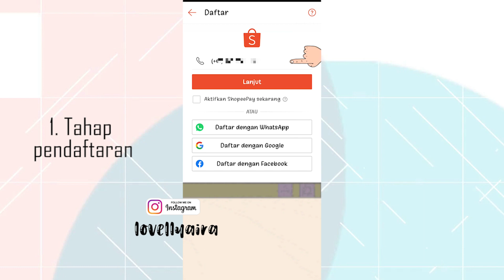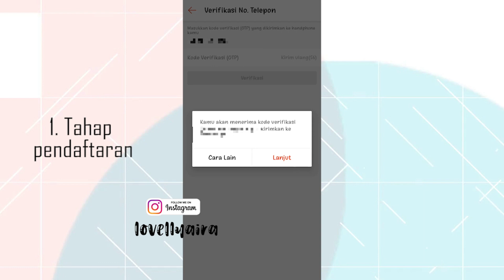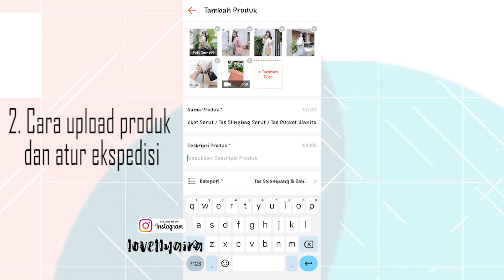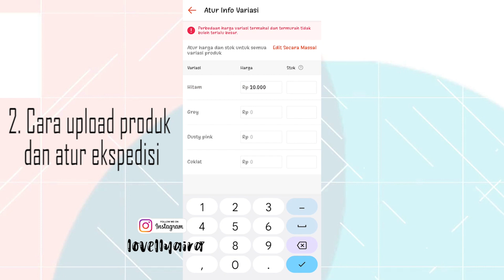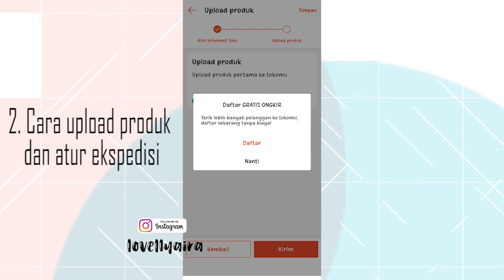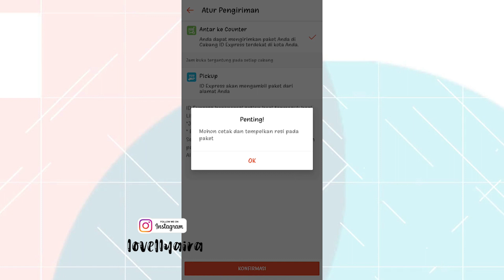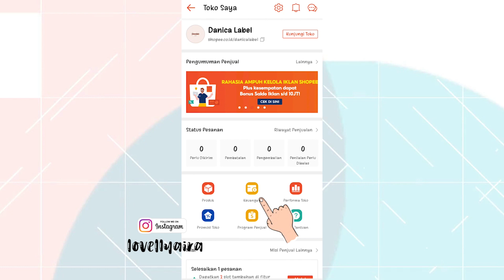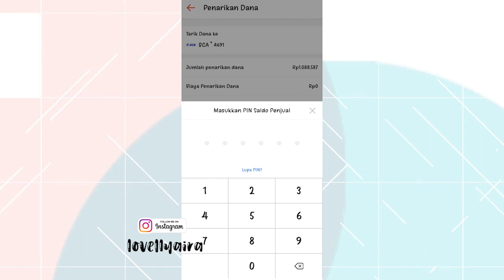CARA JUALAN DI SHOPEE TERLENGKAP 2023 PAKAI HP | TUTORIAL BUAT TOKO DI SHOPEE TERLENGKAP 2023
LINK REKOMENDASI SUPPLIER / PRODUK YANG AKU PAKAI HARGANYA TERJANGKAU
Yuk jadi tim aku
Masukin kode tim aku ya
7EXKTLV
Follow aku Ya 😍
Shopee Tas FREE ONGKIR + GIFT

Cara jualan di shopee terlengkap
Cara dapet orderan pertama dishopee
Tips laris jualan di shopee
Tutorial jualan di shopee
Tips laris jualan di shopee tanpa iklan
Cara proses orderan di shopee
Cara buat voucher toko di shopee
Cara meningkatkan trafik di shopee
Cara jualan di shopee untuk pemula
Jaringan infleuncer shopee
Cara kerja jaringan influencer shopee
Cara daftar jaringan inflencer shopee
Cara laris jualan di shopee tanpa iklan
Cara biar laris jualan di shopee
Tips jitu jualan laris di shopee
Cara jualan dishopee cepet laku
Cara dapet orderan pertama di shopee
Cara iklan di shopee agar tidak boncos
Cara iklan di shopee untuk pemula
Cara iklan di shopee terbaru
Cara iklan di shopee yang paling efektif
Cara iklan di shopee lewat hp
Cara jualan di shopee lewat hp 2023